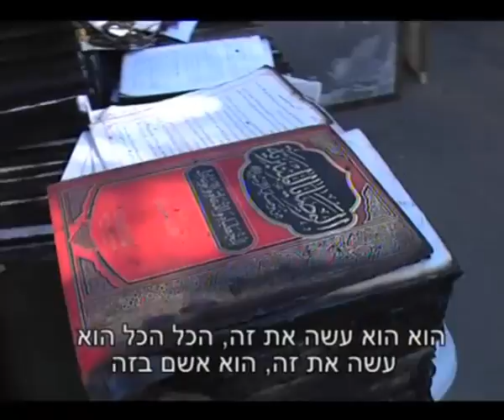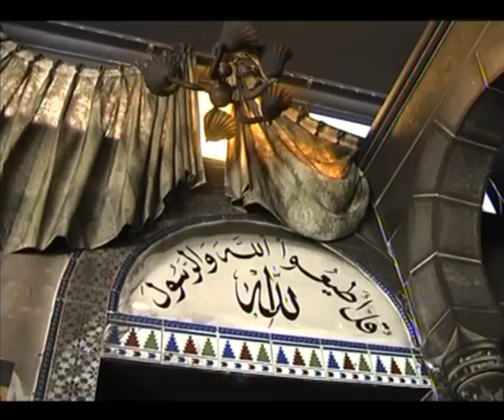misgad nisraf betuba